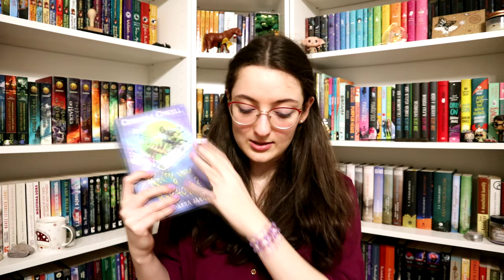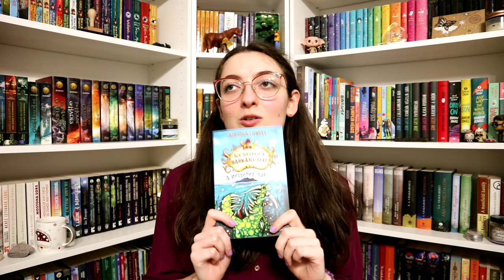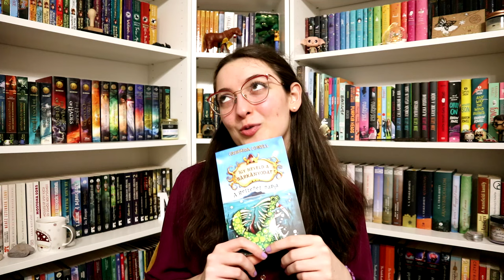Ezt olvastam januárban | 2024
Említett könyvek:
Cressida Cowell: Az ​erre-arra járat (Merre van a bárhova? 1.)
Cressida Cowell: A ​Rettenet napja (Így neveld a sárkányodat!)

0:00 Bevezetés
0:41 Az ​erre-arra járat
4:33 A ​Rettenet napja
5:57 Szerelem ​és barátság
7:26 Repülj, ​szitakötő!
13:30 Befejezés